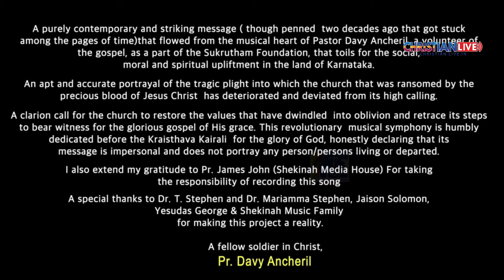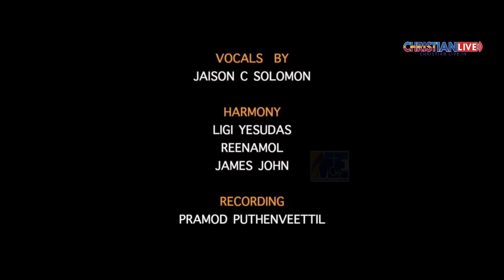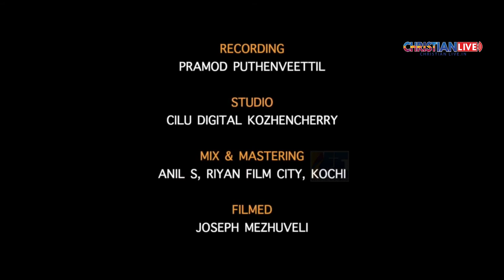ഉണരുക സഭയെ ..ഉണരുക ..നീ ,ക്രിസ്തുവിനു വേണ്ടി ഉണരാൻ ആഹ്വാനം ചെയ്യുന്ന മനോഹര ഗാനം